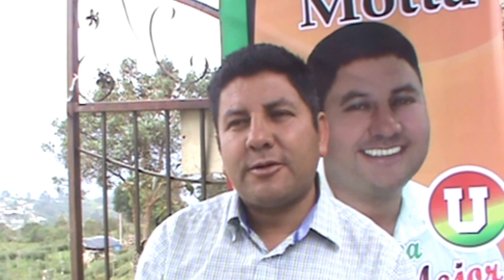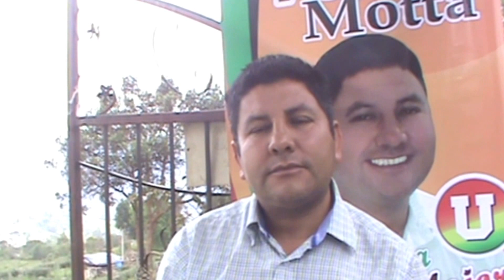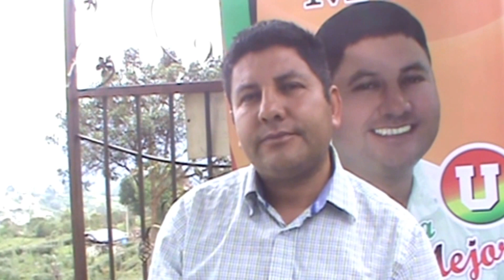Oporapa Digital. Sr. Yesid Motta. Gestión en el sector vivienda en el 2016 - 2019 4/14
[25 Agosto 2015 ] Sr. Yesid Motta  comparte con los Oporapenses residentes y en todo el Planeta vía @OporapaDigital el programa de Gobierno para el cuatrienio 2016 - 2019 en el Pesebre del Huila.

Plan de Gobierno 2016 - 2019 con el Sr. Yesid Motta Nota: Descarga la aplicación Scribd en su smartphone - tablet, para que pueda leer el documento en formato PDF